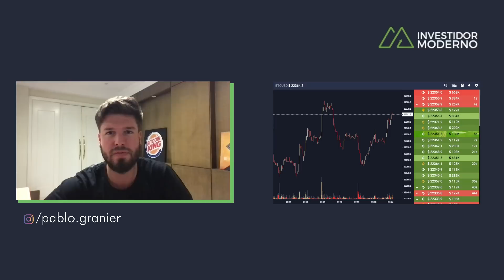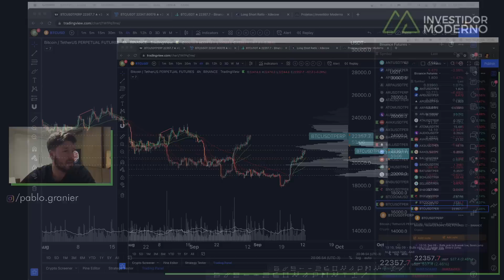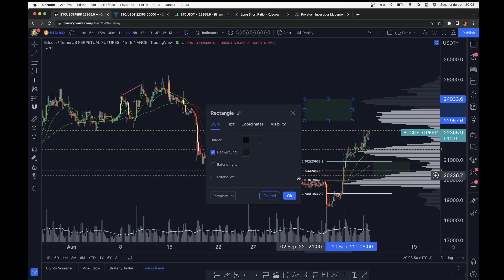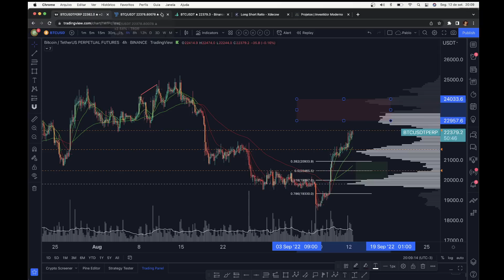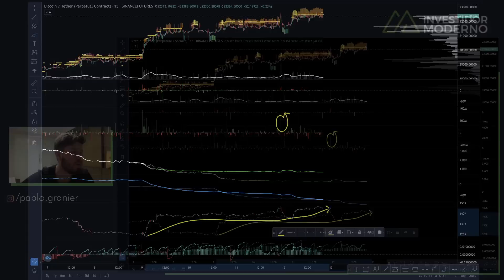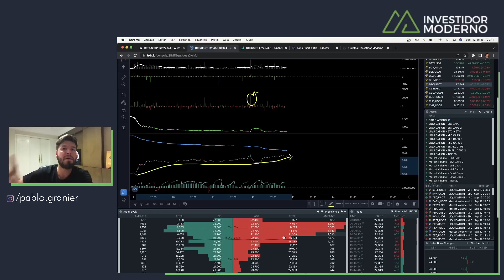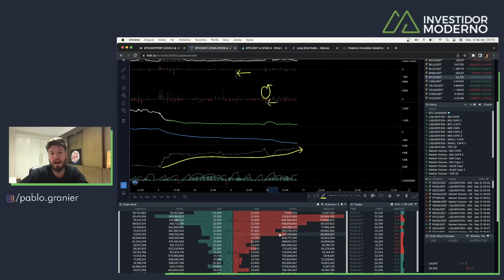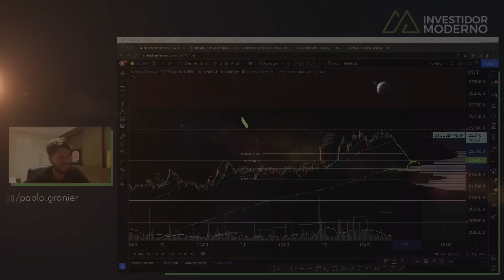BITCOIN: PRÓXIMO DO ROMPIMENTO + INFLAÇÃO DECISIVA - Análise Técnica/Sentimento